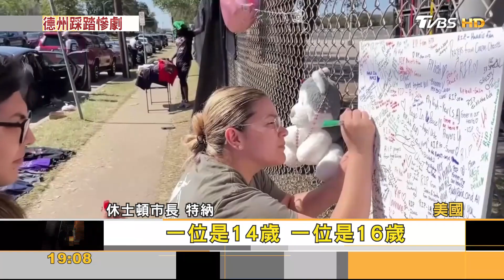喊卡! 德州音樂祭踩踏8死百傷 傳毒針攻擊｜方念華｜FOCUS全球新聞 20211108